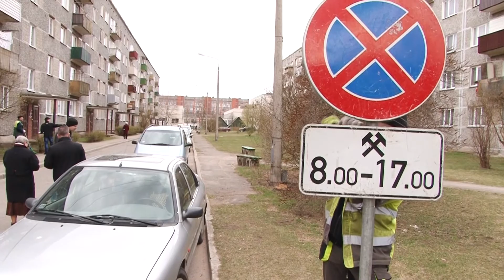Во дворах многоквартирных домов возобновились ремонтные работы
Во дворах многоквартирных домов возобновились ремонтные работы. Ремонт дворовых территорий ПЖКХ проводит за свои средства, а также обеспечивает выполнение работ по городской программе софинансирования. Подробнее - в сюжете, подготовленном отделом общественных отношений и маркетинга городской Думы.